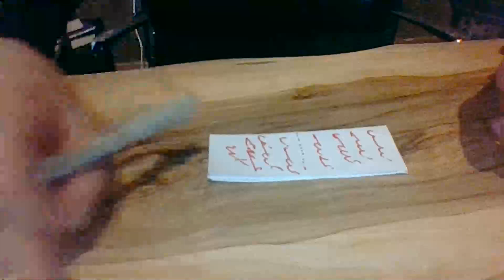Medyum Ercüment Hoca 0552 282 33 33 ücretsiz bakım